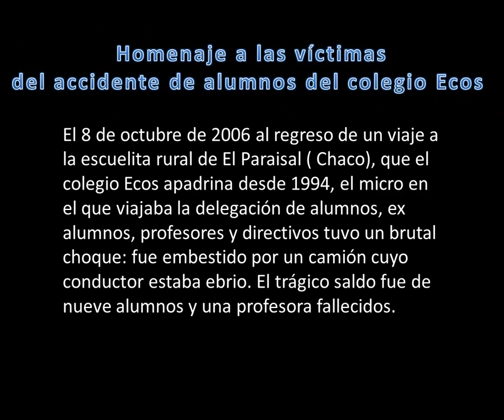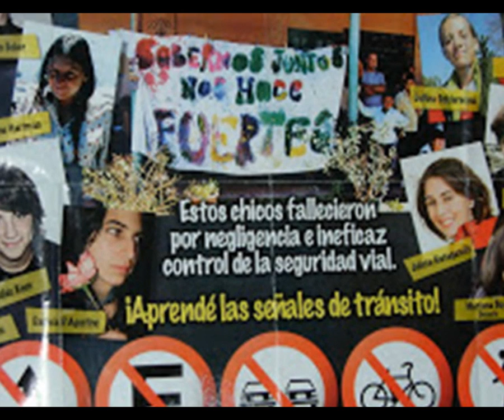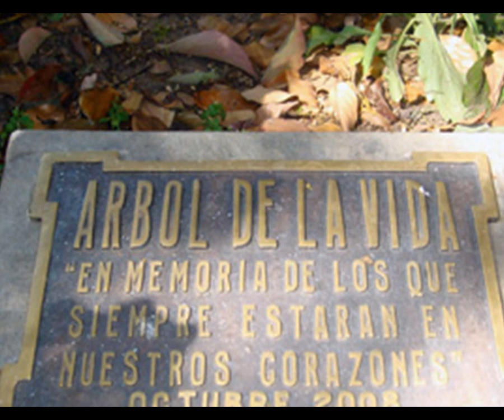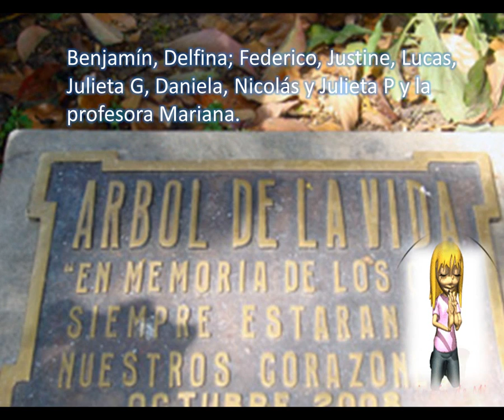8 de octubre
El tema de León Gieco , en homenaje a las víctimas del accidente de alumnos del colegio Ecos, con imágenes extraídas de la sección EN MEMORIA, de la web del colegio .